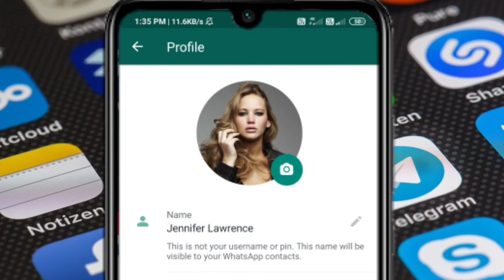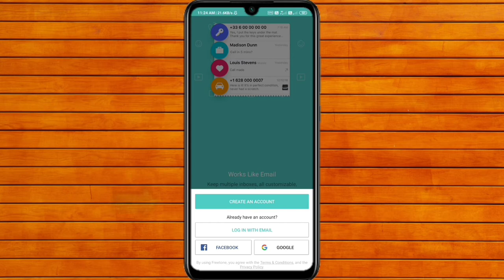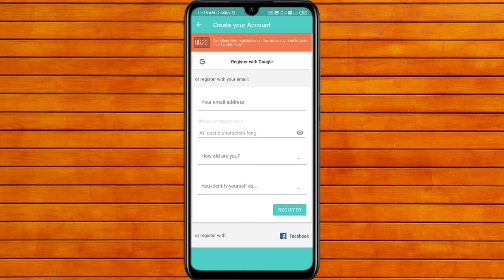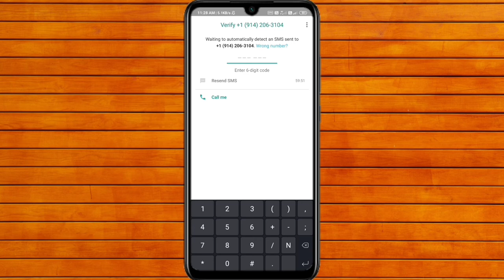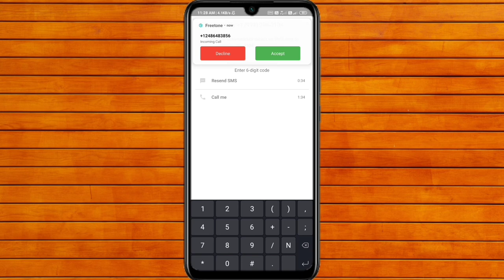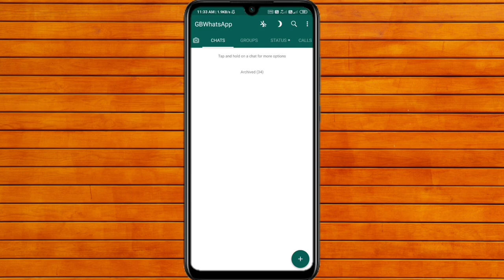How to create fake WhatsApp account without mobile number || WhatsApp account with US number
🔵  In this video you you will be able to know how to create fake whatsapp account without using own mobile numbers.

📌Topics :
 1️⃣  Create fake whatsapp account
 2️⃣  WhatsApp OTP bypass
 3️⃣  Make whatsapp without Mobile number
 4️⃣  WhatsApp Tips and Tricks
 5️⃣  Whatsapp with US number
 6️⃣  Free US and UK Mobile numbers
7️⃣